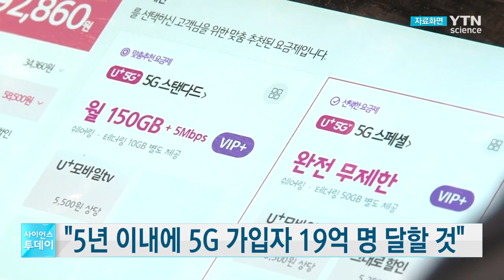"5년 이내에 전 세계 5G 가입자 19억 명 달할 것" / YTN 사이언스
앞으로 5년 이내에 5G 가입자가 19억 명에 이를 것이라는 전망이 나왔습니다.

통신장비 제조 회사 에릭슨LG는 최근 보고서에서 오는 2024년까지 전 세계적으로 5세대 이동통신 가입 건수가 19억 건에 달할 것으로 전망됐다고 밝혔습니다.

이는 작년 11월 보고서에서 전망했던 15억 건보다 27% 많은 수치입니다.

에릭슨LG는 2024년 말까지 모바일 가입 건수 전망치 83억 건 가운데 5G가 차지하는 비중이 23%에 달할 것으로 전망했습니다.

또 올해 말까지 5G 가입자 수는 천만 명을 넘어설 것으로 예상했습니다.